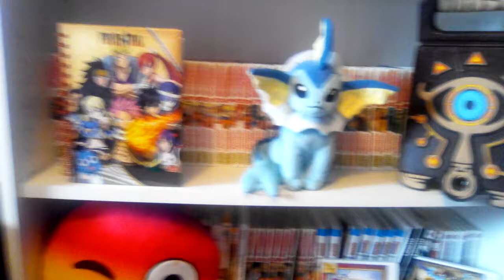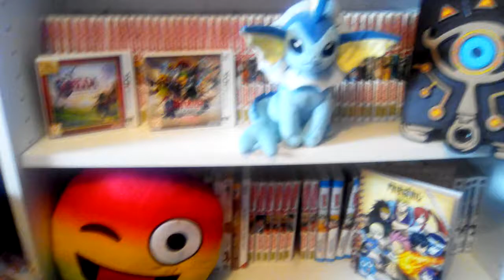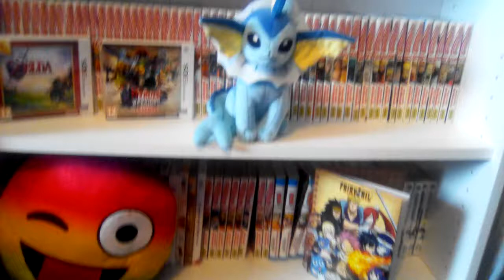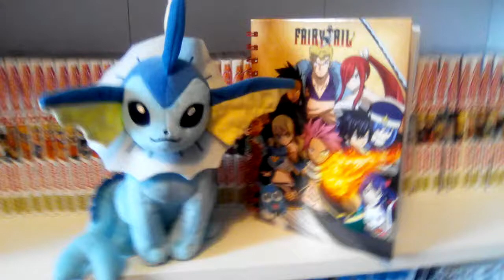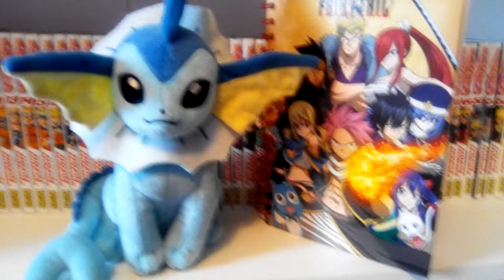LES CHOSES QUE. ........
Bonjour a toutes et à tous

Hé oui , sa faisais un petit moment que j'avais pas fait de vidéo comme sa 😅

Sur ce 😉 bon visionnage Aqualia 💧